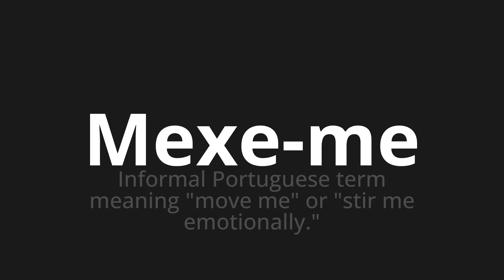How to pronounce Mexe-me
Master the Pronunciation of 'Mexe-me Which Means move me' - which means : Informal Portuguese Term Meaning "Move Me" Or "Stir Me Emotionally." 📝 with @PortuguesePronunciation 🎓🗣️ - [Your Guide to Portuguese]

Learn to pronounce 'Mexe-me' perfectly in Portuguese with our easy and engaging tutorial by @PortuguesePronunciation! 📖📽️ In this comprehensive video, we provide you with native speaker examples 🗣️👂 and phonetic breakdowns 🎵 to ensure you get the pronunciation just right.

How to say Move me in Portuguese